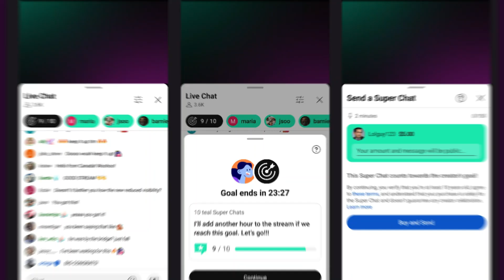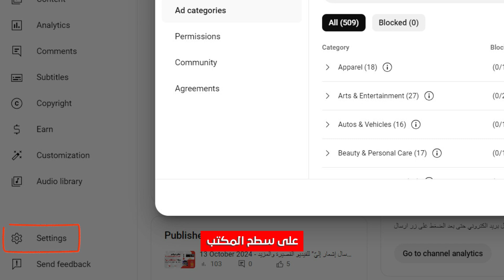27 October 2024 - أهداف Super Chat وملصقات استطلاع الرأي للفيديوهات القصيرة والمزيد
27 October 2024 - أهداف Super Chat وملصقات استطلاع الرأي للفيديوهات القصيرة والمزيد
Updates for this week - 27October 2024

في هذا الفيديو سنتعرف على27 October 2024   - تحديثات هذا الأسبوع من يوتيوب  -
0:00 المقدمة
0:10 أهداف Super Chat
0:39 ملصقات استطلاع الرأي للفيديوهات القصيرة
1:04 مقياس الوقت الفعلي حسب نوع المحتوى
1:18 منع ظهور الإعلانات على محتواك في يوتيوب